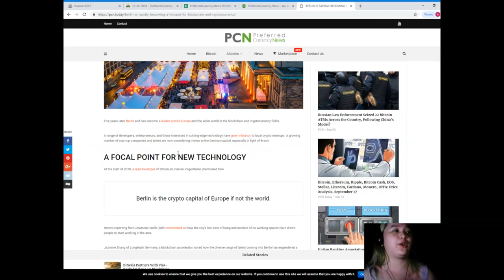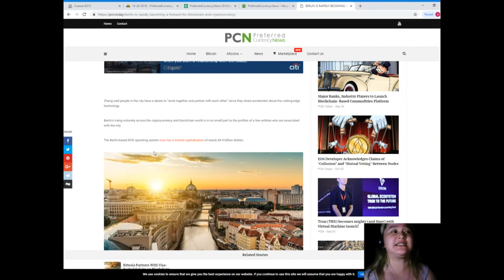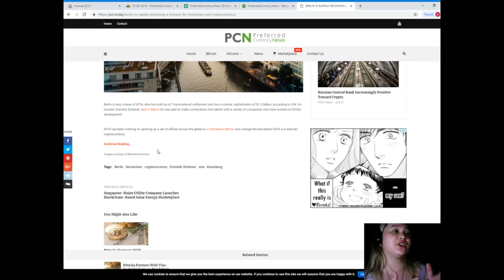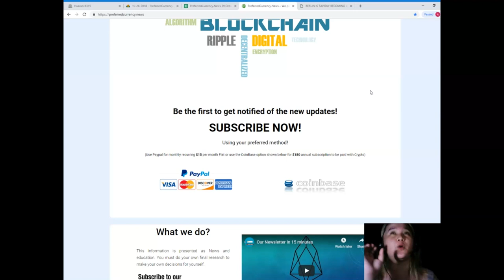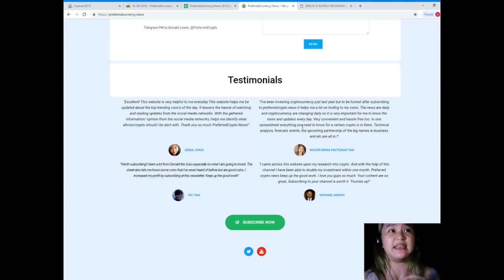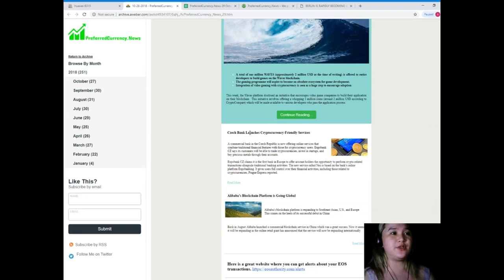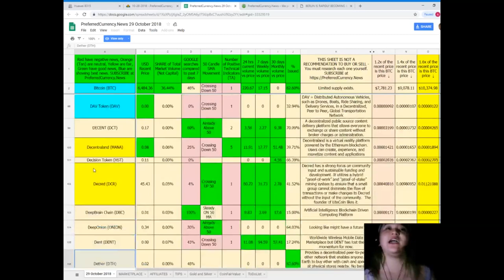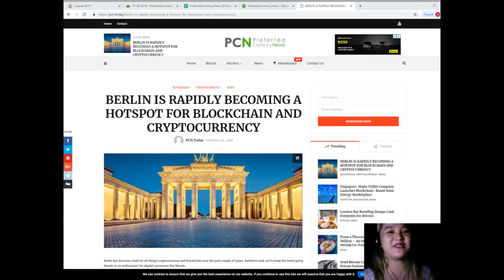BERLIN IS RAPIDLY BECOMING A HOTSPOT FOR BLOCKCHAIN AND CRYPTOCURRENCY